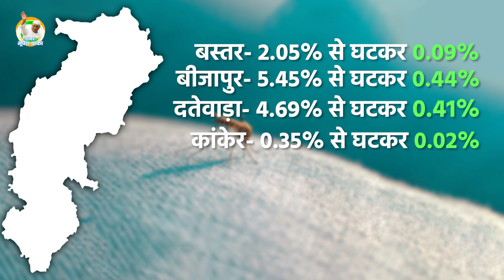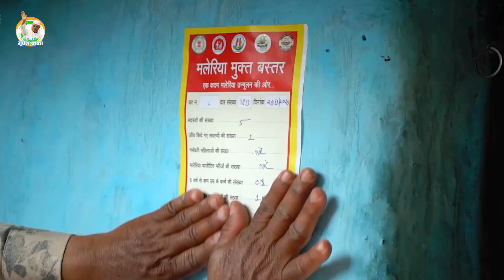Malariya Mukt Abhiyan | Hamar Bhupesh Kakka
विश्वास की छांव में ... सुरक्षा का चादर ओढ़े हर छत्तीसगढ़िया अब खुद को सुरक्षित महसूस करता है...मलेरिया मुक्त अभियान